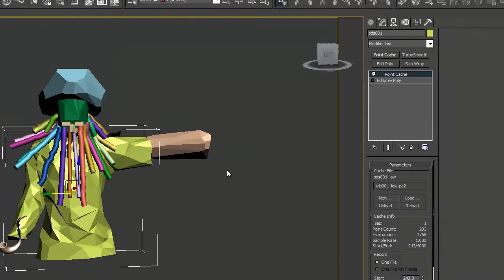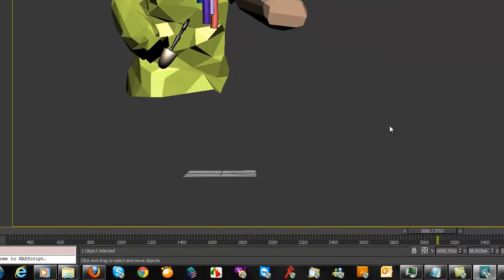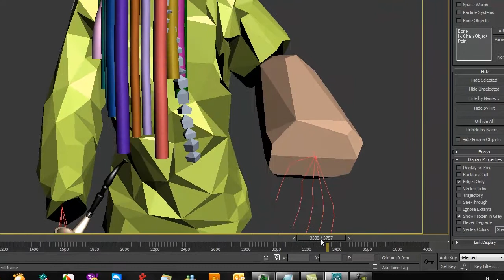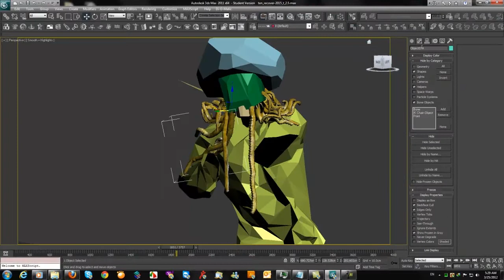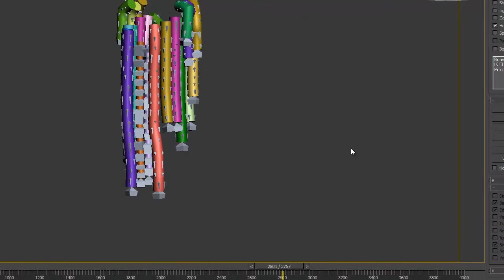Tentacle Simulation in 3ds Max Overview By 3D Region